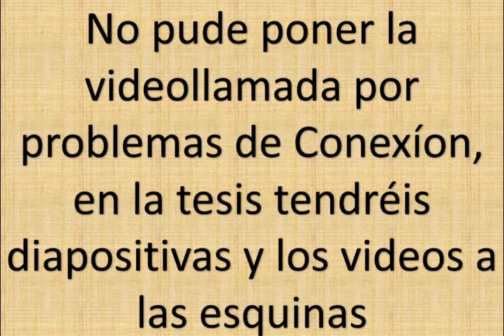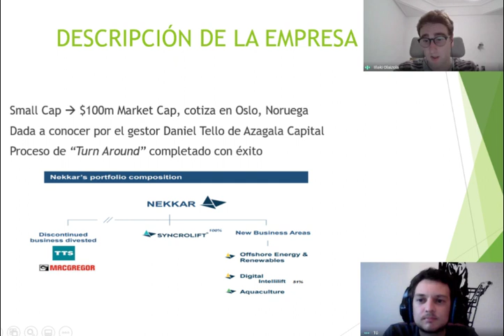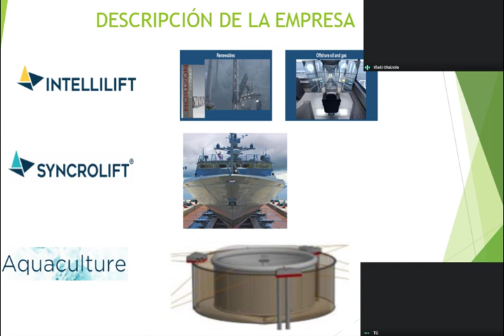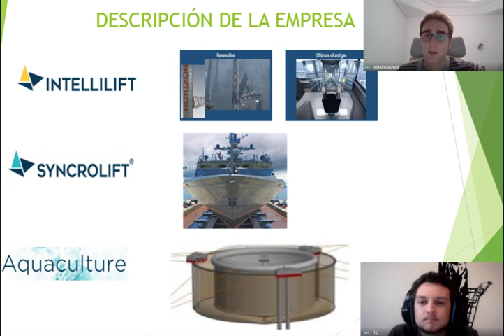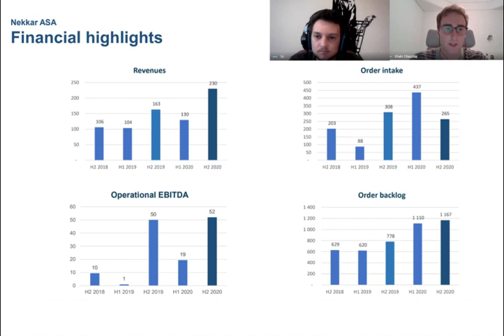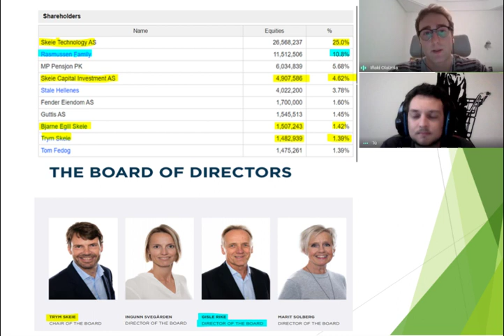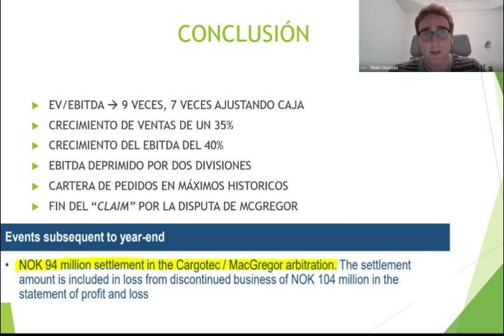Tesis de inversión de Nekkar ASA, una acción desconocida muy interesante.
Buenas a todos los inversores,

Hoy el fundador del blog nos explica su magnífica tesis de inversión de Nekkar ASA.
Les dejo su Twitter más abajo.
TW Iñaki: @Inakiodlh.
TW Alfredo: @ContrarianInvst.
Como siempre, si les gusto el formato déjense un LIKE para que siga trayéndolo.